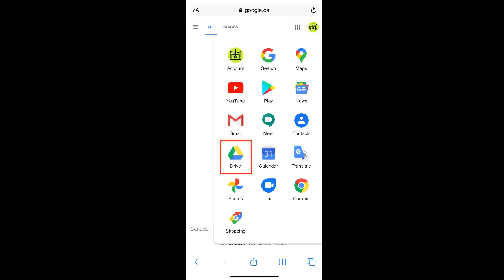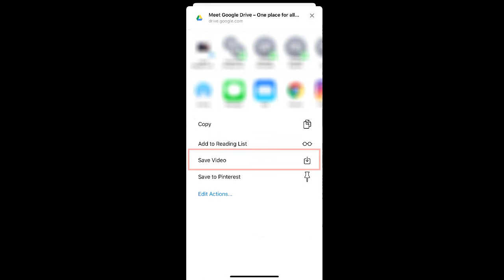How To Download & Save Google Drive Videos On iPhone ✅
If you have a video in your Google Drive that you want to access and download from your iPhone, there's 2 ways to do so.

First way is signing into your Google account in a web browser and going to the Google homepage.

In the top right corner, select the grid icon and then select Google Drive.

Your full Google Drive will then appear which includes the video that you uploaded.

Once you find the video and select it, you can then click the Download icon in the top right corner.

Then select 'Download.'

As you can see in the top right corner of the screen, a video has been downloaded and if you click the Download icon, you can select the video to view it.

To save the video to your Camera Roll, select the Share icon in the bottom left corner.

Select 'Save Video.'

If you go to your Camera Roll you'll see that the video has been saved to your phone.

Alternatively, an easy way to download the video from Google Drive on to your iPhone, is by downloading the Google Drive app.

Once you have the app downloaded, and you're logged in to your Google account, you can easily find the video in your Google Drive.

If you then select the 3 dots for more options, you can select the option that says 'Send a copy.'

Once again you can click 'Save Video' to save it to your Camera Roll.

If you go back to your Camera Roll, you'll see a second copy of the video has been downloaded and you now have the video saved to your phone.

That's how to download & save Google Drive videos on iPhone!